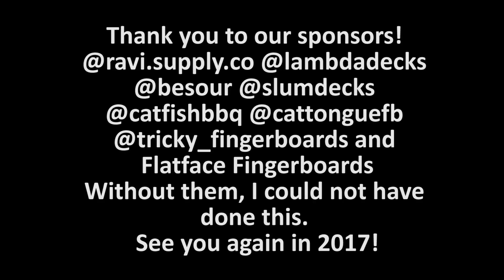South Session 2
I'm super bummed that I didn't get any clips of Tasia (@cxwplyy) and her younger brother Kash. They also left right before we took the group photo. Sorry!